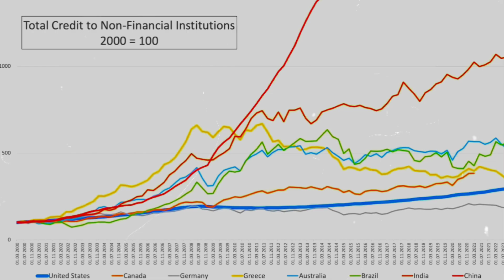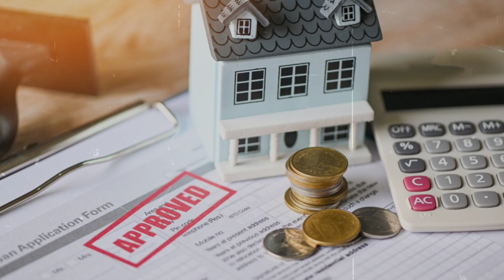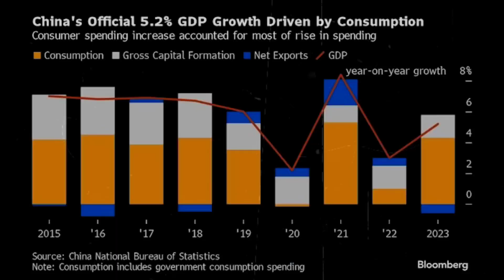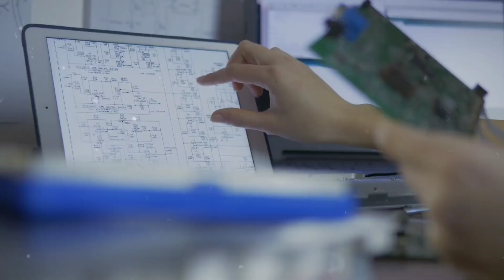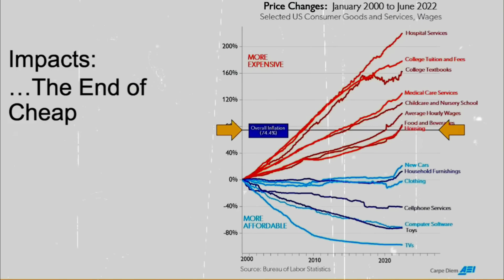China’s Manufacturing Crisis: What’s Happening? - Peter Zeihan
► FAIR-USE COPYRIGHT:
1) This video has no negative impact on the original works (It would actually be positive for them).
2) This video is also used for teaching purposes.
3) It is transformative in nature.
4) I ONLY used bits and pieces of videos where necessary to convey the point.